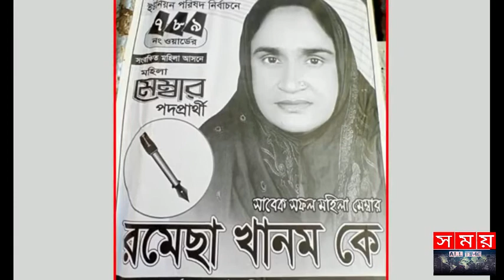নির্বাচনে হেরে কম্বল ফেরত নিলেন তিনি! | Union Parishad Nirbachon| চলছে ইউনিয়ন পরিষদ নির্বাচন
নির্বাচনে হেরে কম্বল ফেরত নিলেন তিনি!
নির্বাচনে হেরে দুই বছর আগে দেওয়া ৪টি কম্বল ফেরত নেওয়ার অভিযোগ উঠেছে টাঙ্গাইলের কালিহাতী উপজেলার সহ দেবপুর ইউনিয়নের ৭, ৮ ও ৯ নম্বর ওয়ার্ডের সংরক্ষিত নারী সদস্য রমেছা খানমের বিরুদ্ধে।
রোববার (২৮ নভেম্বর) অনুষ্ঠিত ইউপি নির্বাচনে পরাজিত হন তিনি। তার স্থানে নির্বাচিত হন জোসনা বেগম।
স্থানীয়রা অভিযোগ করেন, প্রায় দুই বছর আগে আকুয়া গ্রামের মকবুল হোসেন, অনু মিয়া, সংকু ও বংকুকে একটি করে কম্বল দেন তৎকালীন সংরক্ষিত নারী ইউপি সদস্য রমেছা খানম। ওই সময় তিনি যাদের কম্বল দিয়েছিলেন তারা এ নির্বাচনে বিজয়ী প্রার্থী জোসনা বেগমের প্রতিবেশী। নির্বাচনে পরাজিত হওয়ায় রমেছা খানম তাদের কাছ থেকে ওই কম্বলগুলো ফেরত নিয়ে গেছেন।
ভুক্তভোগী মকবুল হোসেন জানান, আমাদের চার ভাইকে চারটি কম্বল দিয়েছিলেন রমেছা খানম। নির্বাচনে আমাদের পাশের বাড়ির প্রার্থী জোসনা বেগমের পক্ষে কাজ করি। জোসনার পক্ষে কাজ করার কারণে রমেছা খানম কম্বলগুলো ফেরত নিয়ে গেছেন।
অনু মিয়া জানান, রমেছা খানম যে কাজটি করলেন তা এলাকাবাসী দেখেছেন। গরীবের প্রতি তার অবিচার আগে থেকেই। এজন্যই তার পক্ষে নির্বাচন করিনি। এ কারণে তিনি সকালে এসে সব কম্বল নিয়ে গেছেন।
এ বিষয়ে সাবেক ইউপি সদস্য রমেছা খানম জানান, কম্বল ফেরত নেয়ার মত কোনও জিনিস? এটা সম্পূর্ণ মিথ্যা কথা। বিরোধীরা আমার বিরুদ্ধে মিথ্যা অপপ্রচার চালাচ্ছে।
Somoy all time "SOMOY ALL TIME(Somoy All time)" is the Leading 24/7 News Based Channel in Bangladesh.